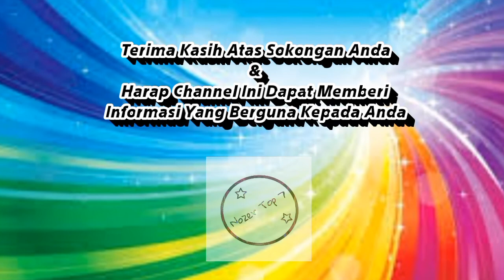Negara Bola Sepak Dengan Ranking Tertinggi Di Asia Tenggara | 2020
Berikut merupakan negara bola sepak dengan ranking tertinggi di asia tenggara 2020 berdasarkan kemaskini terbaharu FIFA World Rankings pada 09 April 2020

Sumber Rujukan:
- Wikipedia